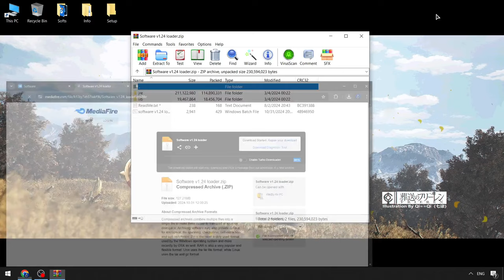Blox Fruits Executor | Roblox x Blox Fruits Cheat [Keyless] | Blox Fruits Executor [Download 2024]